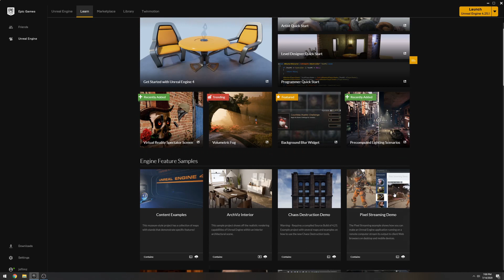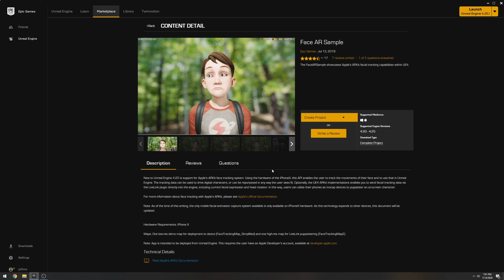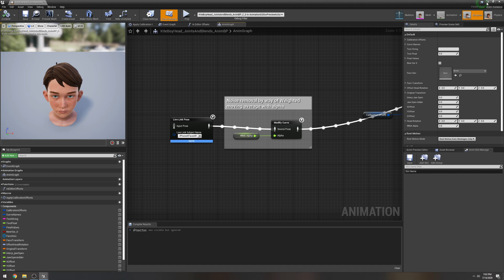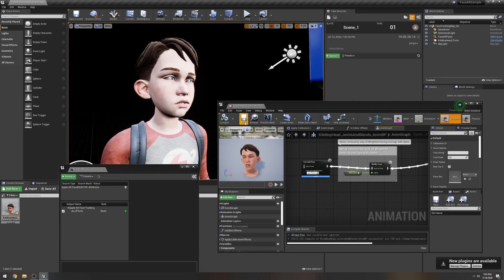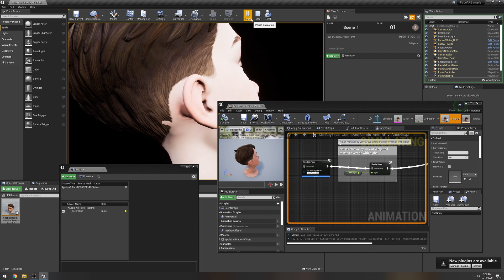Live link Face App Unreal Engine 4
live link face app ue4
livelink face app unreal engine
live link face ios app
jsfilmz
Filipino Filmmaker
Pinoy Filmmaker
Pinoy Youtuber